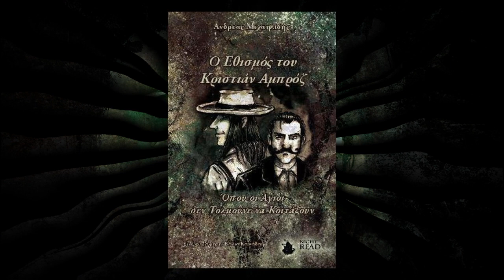Lafcadio Hearn in New Orleans - narration and timelapse illustration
Hello!!

I haven't been able to upload any videos these last couple of weeks, due to technical issues and life getting in the way.
Here’s a timelapse illustration of the first drawing I did for the third book of "The Addiction of Christian Ambrose", by Andreas Michaelides, which is published by NightRead accompanied by the narration of Andreas.

It’s a portrait of Lafcadio Hearn (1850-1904), who had lived in New Orleans from 1877 to 1888 before moving to Japan and becoming its famous chronicler of that era. Hearn has influenced our perceptions of New Orleans more than we can ever imagine.

As for the non-Greek viewers, I am sorry for this video… being all Greek to you, Andreas and I have plans to upload the English version of it in the near future. ;)

Until then...
...keep on dreaming!!